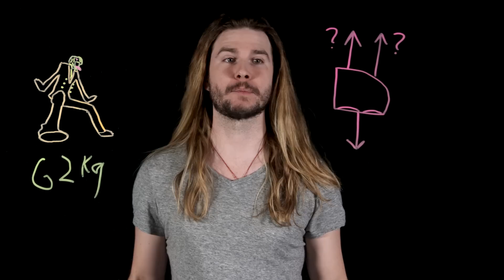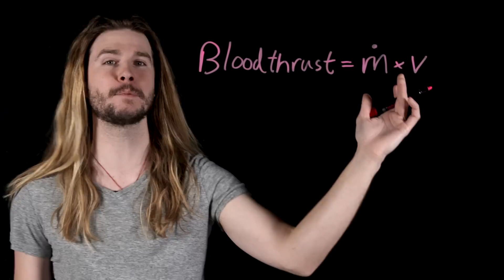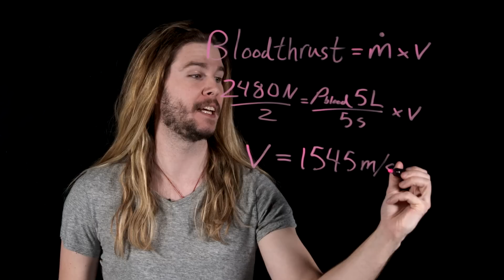How Forceful Is an Anime Nosebleed? (Because Science w/ Kyle Hill)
Anime likes to exaggerate bodily functions and we’re looking at one of the signature ones, the nosebleed. But just how powerful are these bloody propulsions? Kyle has the sanguinary physics on this week's Because Science!